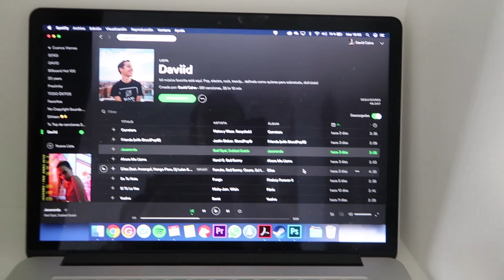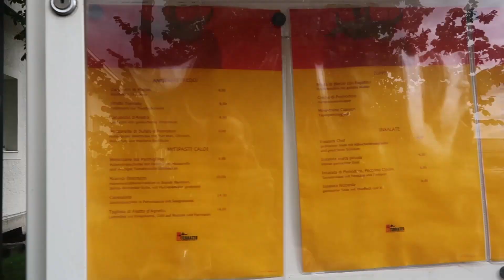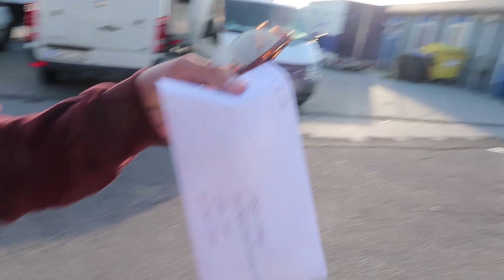CONDUCIMOS A 180km/h POR ALEMANIA 🚗💨 | Celopan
Vamos hacia Colonia desde Berlín y decidimos alquilar un coche y darle MUCHA CAÑA. Hay tramos donde no hay límite de velocidad y eso significa: FELICIDAD 😂 Espero que os divierta este vídeo tanto como a mí. Os leo en los comentarios^-^

MIS LIBROS:

"Los Dioses También Aman" - Juvenil

"El Patito Que Nunca Llegó a ser Cisne" - Poesía